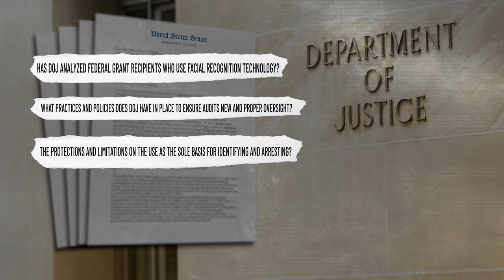Facial recognition software could violate Civil Rights Act, senators say